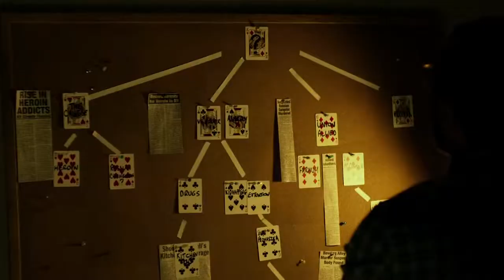Сорвиголова (Daredevil) 2015 Трейлер. Русская озвучка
Слепой с детства адвокат Мэтт Мёрдок под именем «Сорвиголова» использует остальные, невероятно усиленные, чувства для борьбы с преступностью…